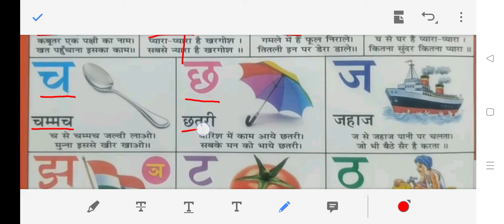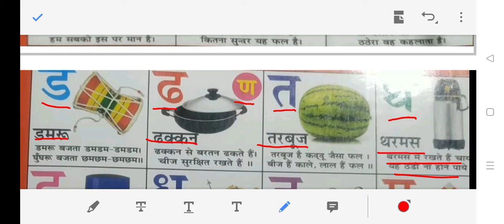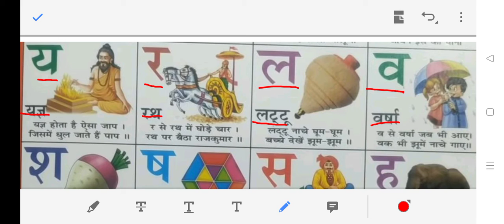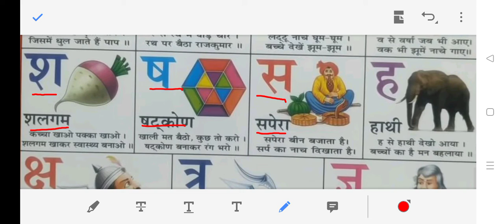consonants व्यंजन in Hindi language